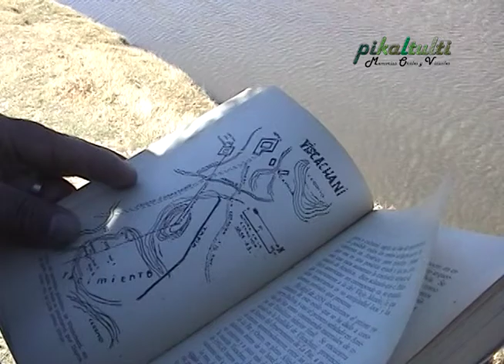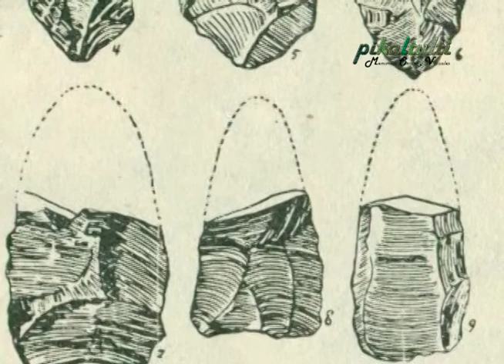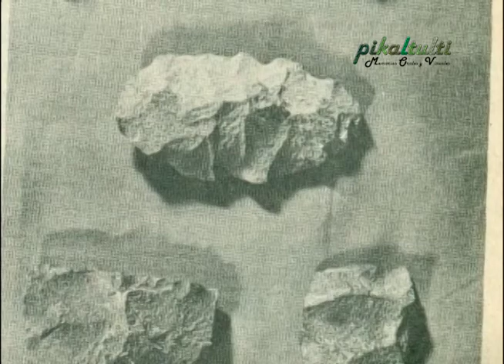🗿⛏️ Cultura Viscachani. Pre-cerámico. Pre-agrícola. 🏺⚱️ Documental hecho en Bolivia. 🔦 🇧🇴 🌎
🎬 TEJIENDO CONOCIMIENTOS TV 🇧🇴 🌎
📺 Temporada 2️⃣
📽️ Programa N° 210 🎦
🗿 Cultura Viscachani. Pre-cerámico. Pre-agrícola. ⚱️ Bolivia. 🔦 🇧🇴 🌐

► Cultura Viscachani (Bolivia)
La cultura Viscachani ha sido ubicada a 10 kilómetros de la ciudad de La Paz, se hizo un gran descubrimiento arqueológico por Dick Ibarra Grasso, en el que desenterraron una serie de utensilios , que pertenecían a comunidades precerámica y preagrícola que data a una edad de 30.000 años.
Esta cultura desarrolló la industria lítica razón por la que las piezas halladas en su gran mayoría son puntas tipo hoja de laurel que sirvieron para la caza y se usaron adheridas a lanzas arrojadizas. En una etapa posterior estos pueblos cazadores convivieron con la fauna post-glacial: venados y camélidos (guanacos y vicuñas) desarrollando una cultura relacionada con la arquitectura rupestre. A los pueblos cazadores siguen los pescadores que usaron embarcaciones de totora. Sus descendientes son los Urus y los Chipayas.
En una etapa posterior, es posible que los viscachanenses y otros pueblos de la región hayan desarrollado asentamientos ligados a la vida lacustre, dependientes de la pesca, de la caza de palmípedas, la recolección de sus huevos, y del uso de la totora, una especie de papiro que crece en las orillas de los lagos altiplánicos.

▷ PIKALTULTI ¤ Memorias Orales y Visuales ◁
Productor/Director General: 💚 Hugo Fernández Peña
Coordinador T. C.:       💛 Juan Quispe Paxi
Producción de campo: ❤️ Rosa Villanueva Chuquimia

🖤 AGRADECIMIENTO A:
💜 Lic. Miguel Pérez Quispe
🤍 Director de las carreras de Antropología y Arqueología. UMSA
💙 Por las gestiones realizadas para hacer posible el presente programa de TV 📻 📺

“¡Síguenos! 🌟📲✨”